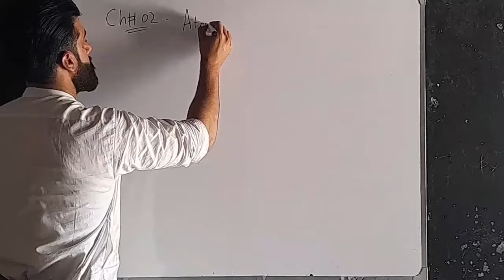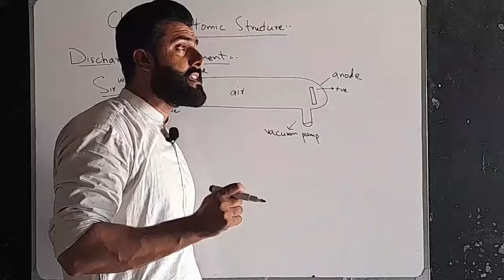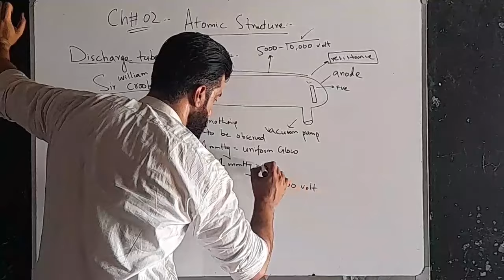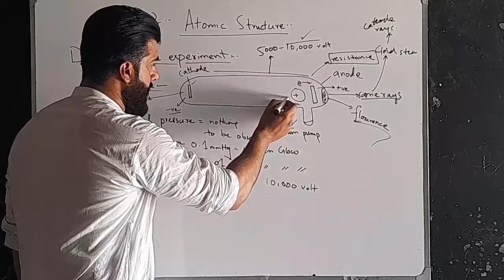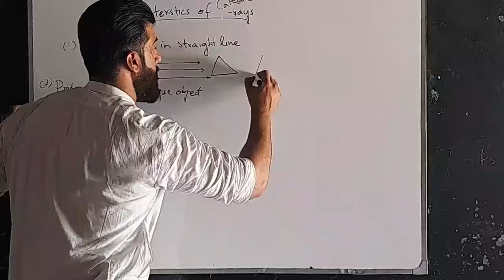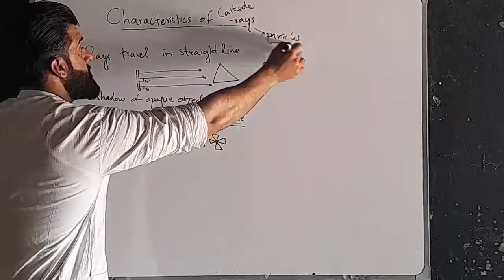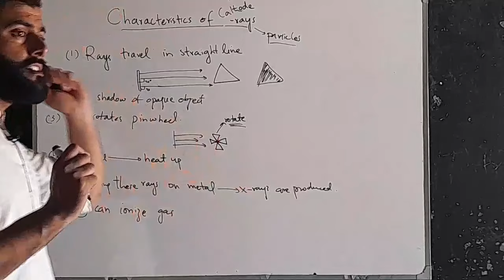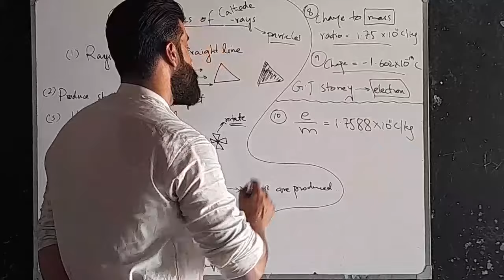Class 11 Chapter 2 - Discharge tube Experiment & Characteristics of Cathode Rays by Tariq Pathan